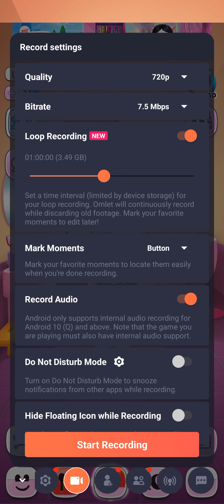My Talking Angela new video گیگف،،🌳💯💓🥕🍍 how to talking Angela viral video#trending#viral#viralvideo#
My Talking Angela new video gamep viral how to talking Angela viral video#trending#viral#viralvideo#viral#trending#shortsfeed#shortvideo#shorts#shorvideo gameplay vMy talking Angela football gameplay video new MISSILINA short video#viral#trending#short#talkingangeideo viral 🔥 talkingangela #mytalkingangela
how to unlock all dresses in my talking angela 2,
my talking tom 2 and my talking angela 2,
how to make an id in my talking angela 2,
bake with me sweet treats in my talking angela 2,
bruks hd my talking angela 2,
how to be rich in my talking angela 2,